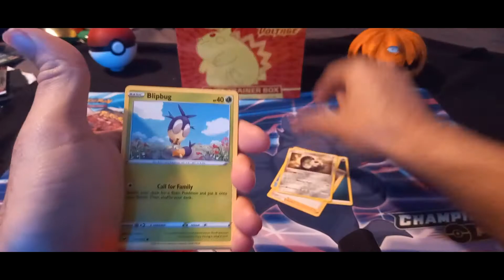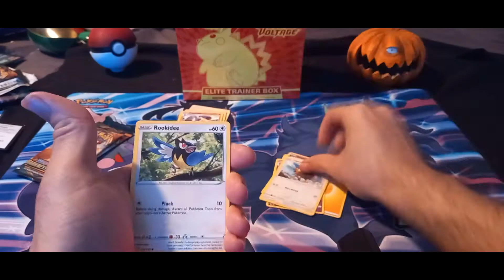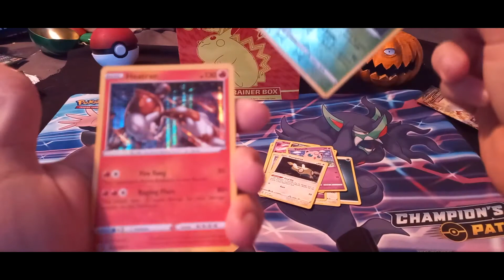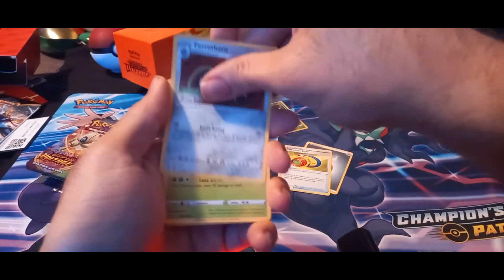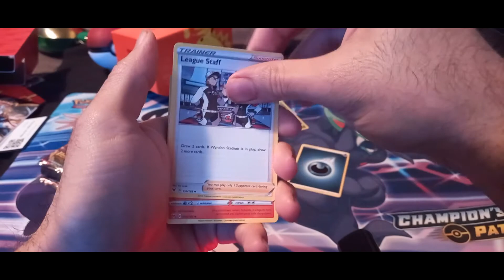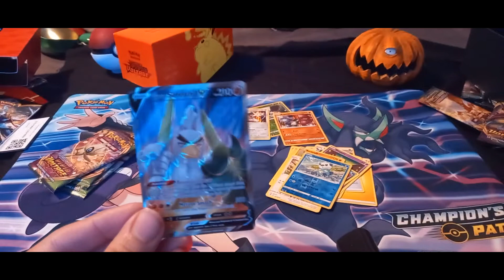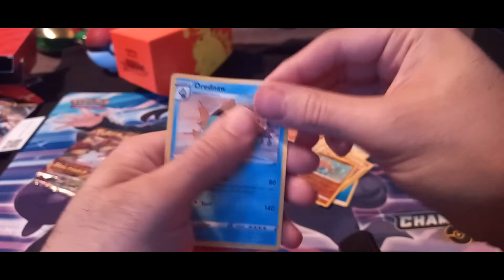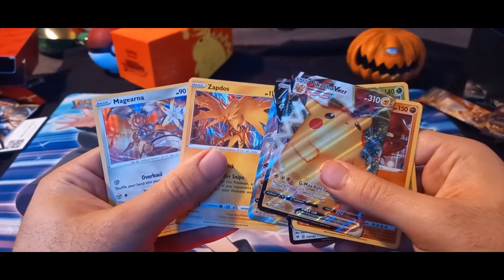Vivid Voltage Elite trainer Box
Pokemon Vivid Voltage pokemon card opening